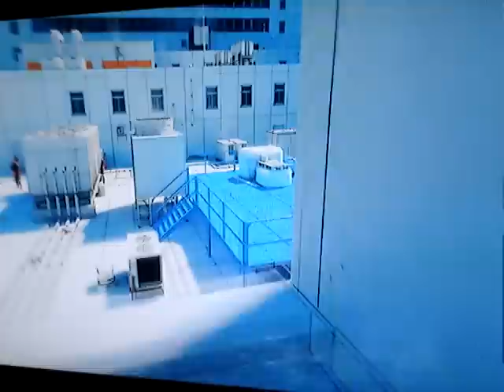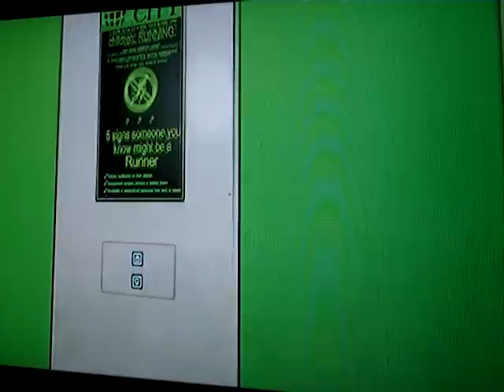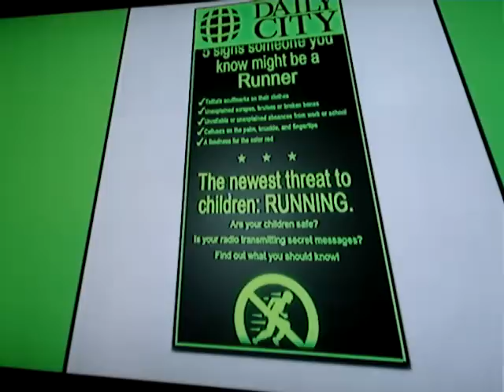Mirror's Edge - pt13 - Chapter 3 pt3